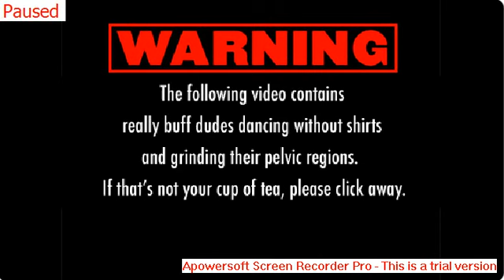Fight club expenses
um its not but is also is really shity like a kitty of cunnts